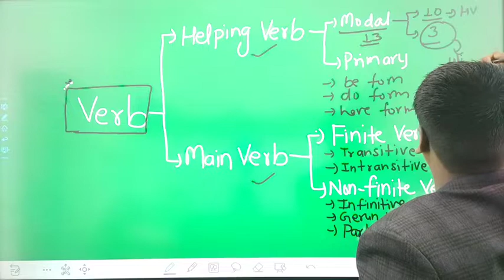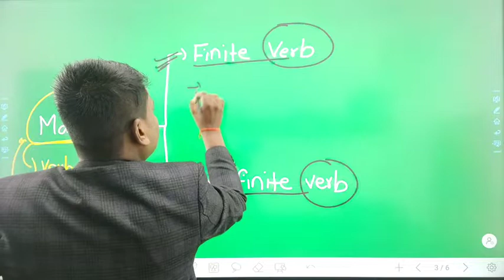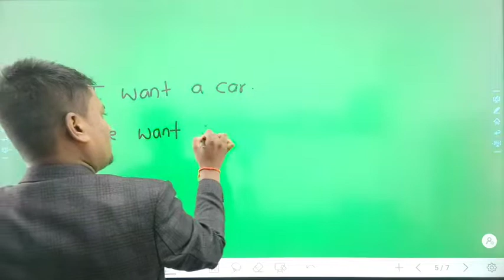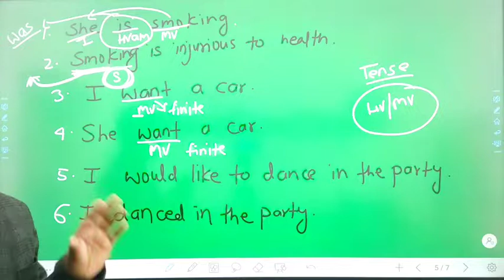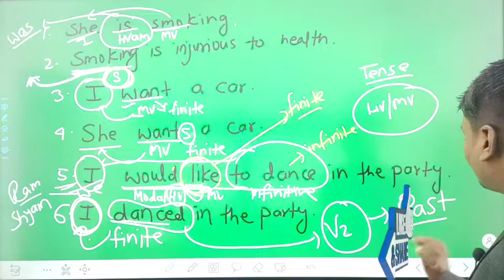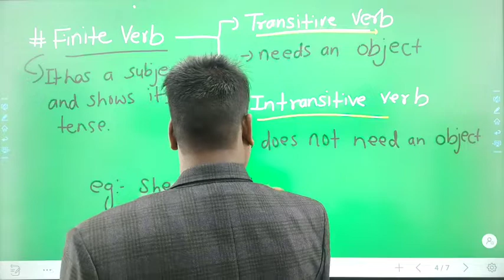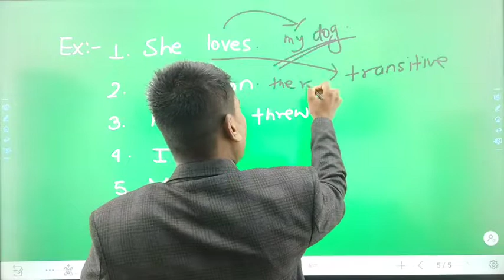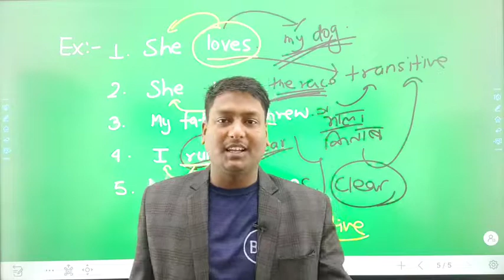VERB | Part 7 | FINITE VERB |verb in english grammar | all types | forms | examples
VERB | Part 7 | verb in english grammar | all types | forms | examples | finite and non finite verb

completeverb
verbforsscgl
verbforsscchsl
ndaenglish
airforceenglish
bankingenglish

ssc cgl, ssc, ssc cgl english, How to score 50 in english in ssc cgl